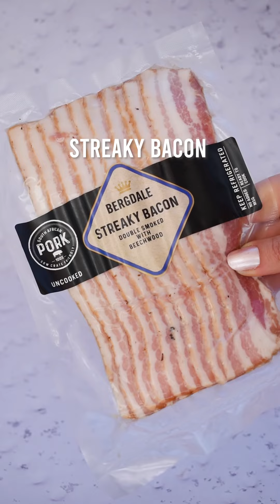4 Ingredient Mac & Cheese | Dee Recipe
Quick, easy, and a crowd pleaser for both young and old, our Four-Ingredient Mac & Cheese recipe is one you'll want to memorise for when you're in the mood for comfort food but spent on time and the general desire to think. 🧀 🤤

Made with Spur's signature Cheese Sauce – which comes ready-to-use in convenient sachets – and streaky bacon by the lauded local butchers of Bergdale (leave it out to make it halal), this fast meal promises to deliver on all the moreish macaroni feels you're after.

Order before 7:30PM for same-day delivery! ⚡️ 🚗